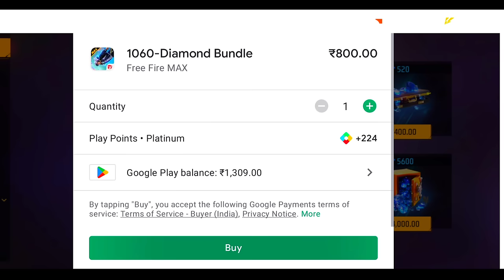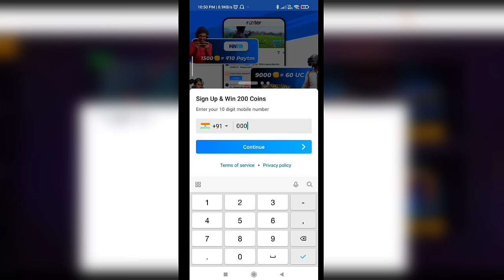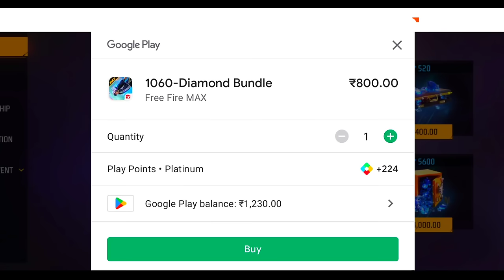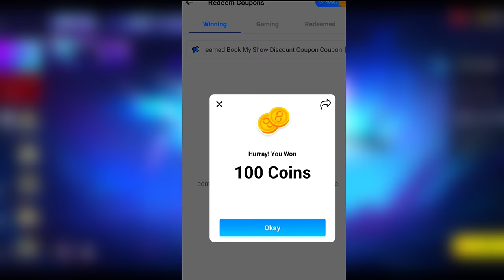Chromasonic Evo Mp40 🤑 | Finally New Evo Mp40 Max Fully 😲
💖YOUTUBE:- PRO GAMING PG,
🙏FREE FIRE UID:- progress21ju
👍BOOYAH ID:-44013253
🤔GUIDE ID:- 68974346
👇Josh:-progamingpg31
🤗Zilli:-progamingpg31
😙 Mx Taktak:- progamingpg31
😎Moj:-progamingpg31

1.Garena Free Fire Indonesia
2.Garena Free Fire Brazil
3.Garena Free Fire Brasil
4.Garena Free Fire India
5.Garena Free Fire Singapore
6. Garena Free Fire Thailand garena free

My quarries:-

Chromasonic Mp40 Skin Free Fire
Upgrade Evo Mp40
Evo Mp40
New Evo Mp40
New Event Free Fire
Progress
Pro Gaming pg
Progress Gaming
Progress21ju
Pg Gaming